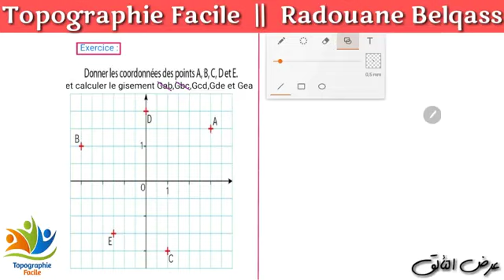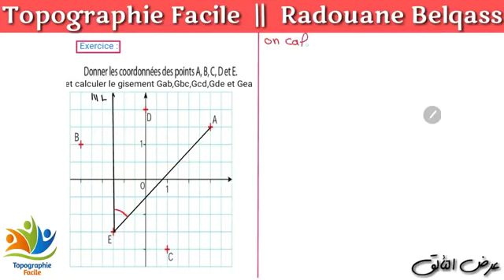Ep210;Correction d'exercice de gisement360p